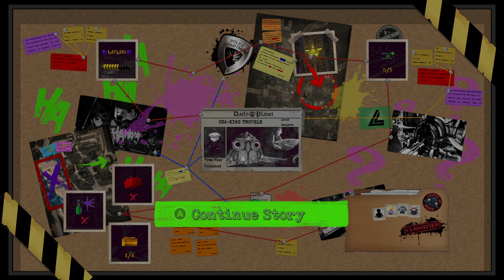Let's Play LEGO DC Super-Villains | Level 9: Sea-King Trouble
LEGO's loose, more kid-friendly version of DC's Forever Evil storyline continues
Like my content? Share it!

Link to the game’s Steam release (which is how I'm playing it)

In this series:
I just play through the story mode of LEGO DC Super Villains. Batman no longer has top billing (which could be interpreted as the legacy of a 2000s LEGO theme that just had Batman characters and is what the first LEGO Batman video game was based on) and this is a rather loose adaption of Forever Evil, a DC storyline from 2013. In my first playthrough, due to my lack of knowledge of the comics, I mistakenly thought this was another original storyline.

In this episode:
That something the crab from last time led the Sea King to was the Hall of Doom. Poison Ivy gets help from Black Manta and King Shark to fight a giant octopus Sea King hypnotized to steal the base. After rescuing Harley, the two aquatic villains pursue Sea King, who took the base deeper. Once it's back where it belongs, Lex decides that now is the time to strike at the Crime Syndicate at LexCorp, but something seems off with him...

All characters (with the possible exception of the custom ones) belong to DC. This game was developed by TT Games and published by Warner Bros. Interactive Entertainment (though the Mac version was outsourced to be both developed and published by Feral Interactive, but I’m playing this game on Windows), so either or both (and maybe also LEGO and/or DC) could be considered the authors of this game for the purposes of copyright. The song Joker and the Thief (which is part of the game) was made by Wolfmother, since while it wasn't content ID matched THIS TIME, it doesn't seem to affect monetization.